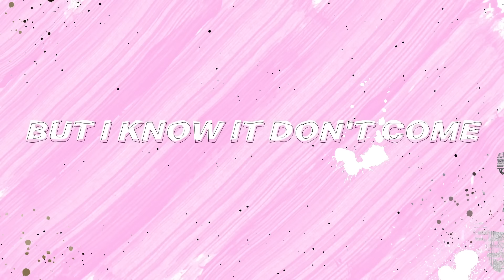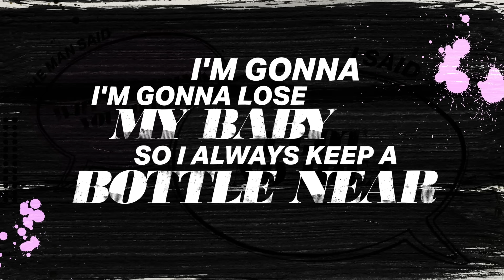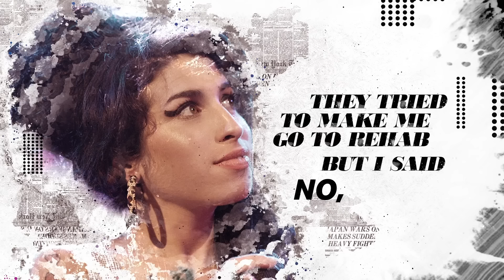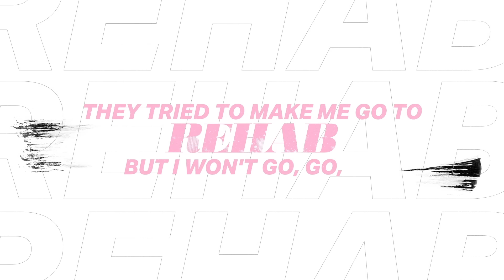Amy Winehouse - Rehab (Lyric Video)